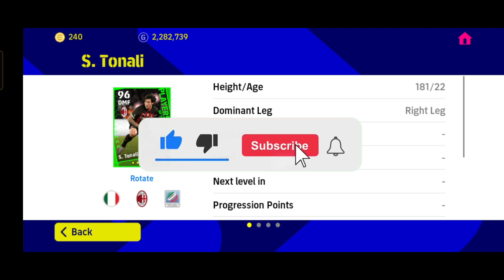99 POTW R.LEWANDOWSKI IS VERY GOOD REVIEW ! | eFOOTBALL 2023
99 POTW R.LEWANDOWSKI IS VERY GOOD BUT ! | eFOOTBALL 2023